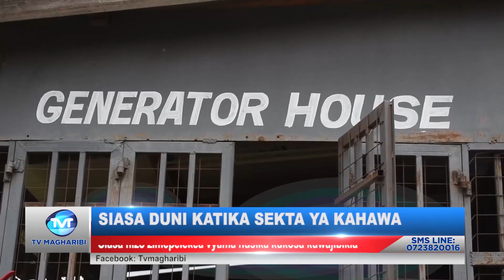SIASA DUNI KATIKA SEKTA YA KAHAWA, MLIMA ELGON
MASWALA YA SIASA DUNI NA TAMAA YA UONGOZI KWENYE VYAMA VYA USHIRIKA KATIKA ENEOBUNGE LA MLIMA ELGON YMETAJWA KUWA MIONGONI MWA SABABU ZINAZOCHANGIA MIGOGORO KWENYE VYAMA HIVYO NA KUPELKEKEA BODI ZA VYAMA HUSIKA KUKOSA KUWAJIBIKIA MAJUKUMU YAO IPASAVYO. BAADHI YA WAKULIMA WA CHAMA CHA USHIRIKA CHA NEW CHESIKAKI ENEOBUNGE LA MLIMA ELGON WAKIONGOZWA NA ROBERT WASING’ONG’O WAMEWALAUMU BAADHI YA WAKURUGENZI WALIONG’ATULIWA OFISINI, KUTOKANA NA UONGOZI MBAYA KWA KUENEZA PROPAGANDA KUHUSU CHAMA HICHO HUKU WAKISEMA KAMWE HAWATOKUBALI WACHACHE HAO WENYE TAMAA YA UONGOZI, KUKIHARIBIA JINA CHAMA HICHO AMBAPO KINA ZAIDI YA WAKULIMA ELFU TATU. KWA UPANDE WAKE SILAS MULIRO AKIZUNGUMZA WAKATI WA KUPOKEA AWAMU YA PILI YA MALIPO YA KAHAWA ANASEMA PROPAGANDA ILIYOKUWA IKIENEZWA NA BAADHI YA WAASI WA CHAMA HICHO, ILIKUWA IMECHANGIA KUVURUGA BODI HIYO HATUA AMBAYO ILIPELEKEA KUANDALIWA KWA UCHAGUZI MDOGO KWENYE KAMATI YA USIMAMIZI (SUPERVISORY) MWEZI JANA.
   AIDHA WAMEHOJI KUWA AWAMU YA PILI YA MALIPO HAYO YATASAIDIA WAZAZI KUWALIPIA WANAO KARO KANDO NA KUNUNUA PEMBEJEO MSIMU HUU WA UPANZI KAMA ANAYOELEZA BI. ANN TOTO KUNDU.